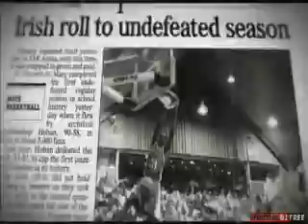Video mix dj cloudz!